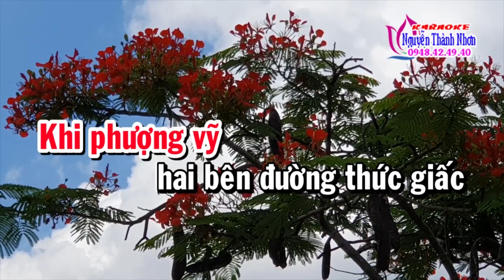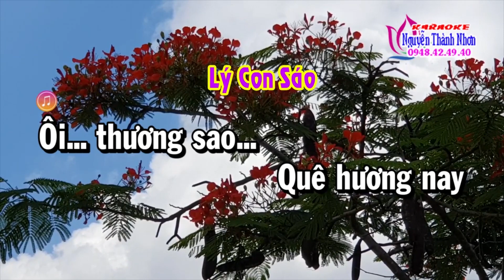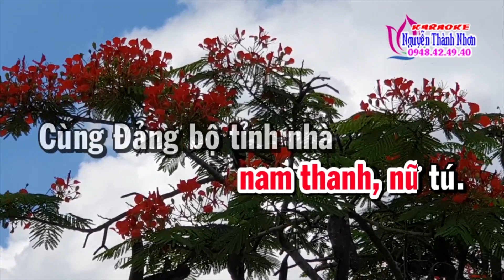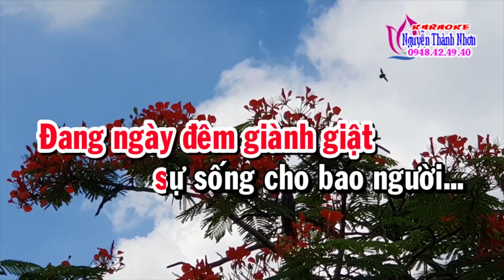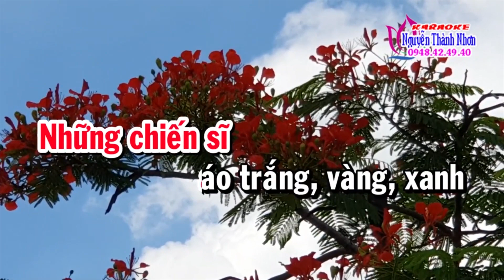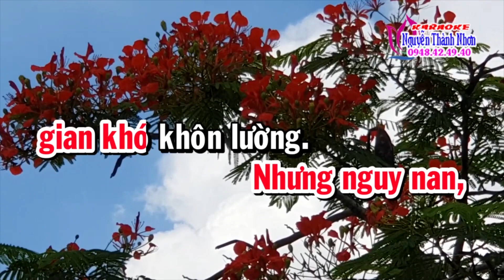Karaoke vọng cổ VÌ NIỀM TIN CHIẾN THẮNG - DÂY ĐÀO [T/g Trần Thuý]